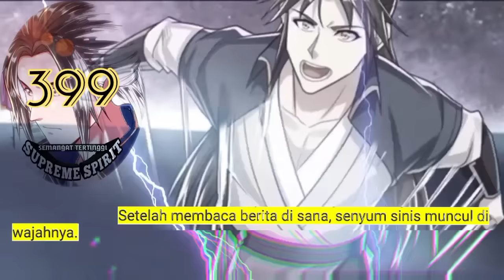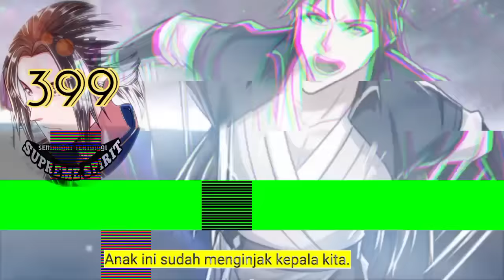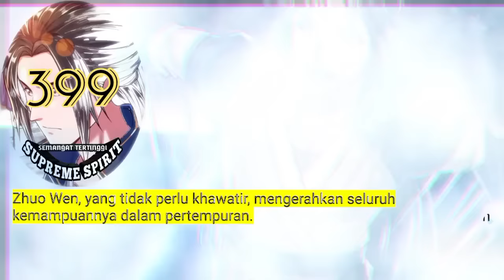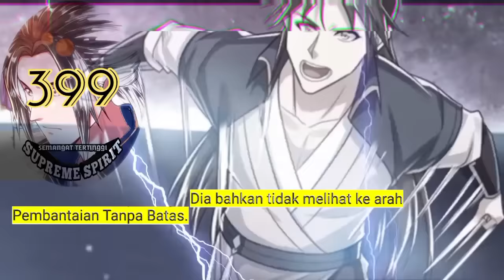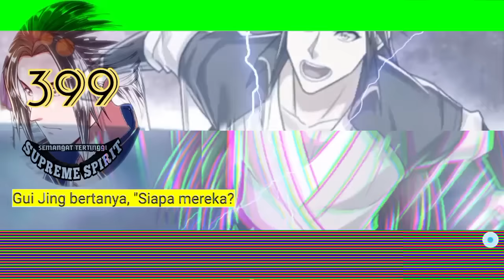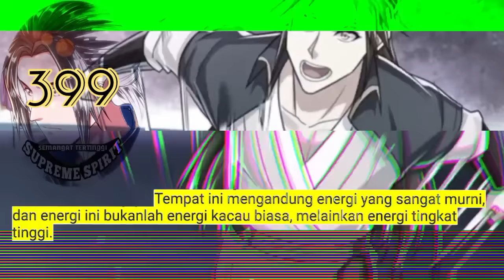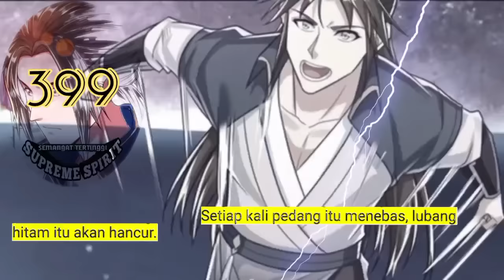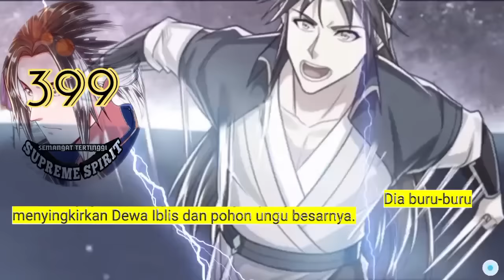Peleburan Semangat Tertinggi season 399